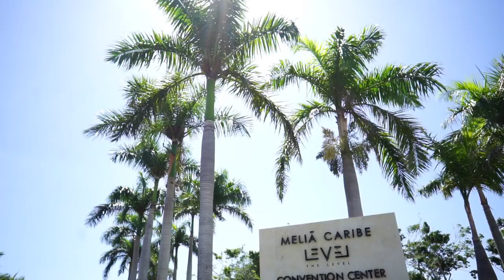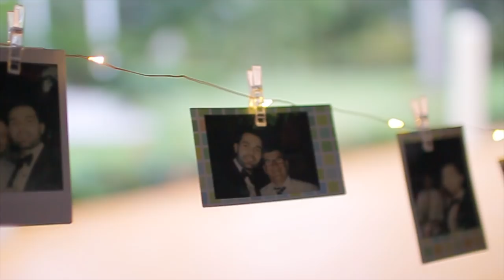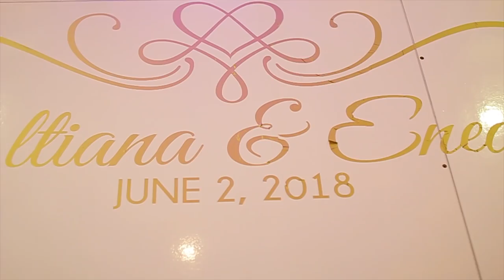🏖Beach wedding 🎬video highlights on the Melia Tropical Bavaro Dominican Republic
Destination wedding photography and videography by Eduardo Ubago Location Punta Cana, Dominican Republic